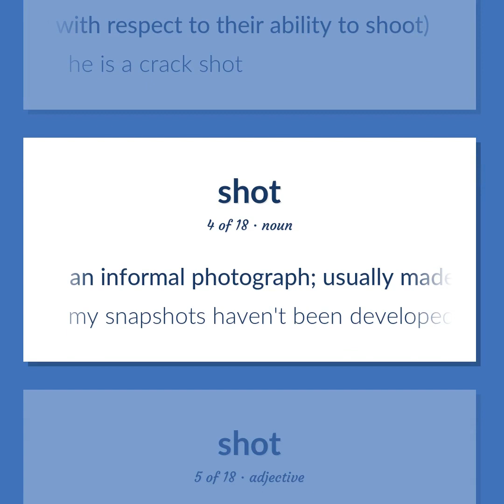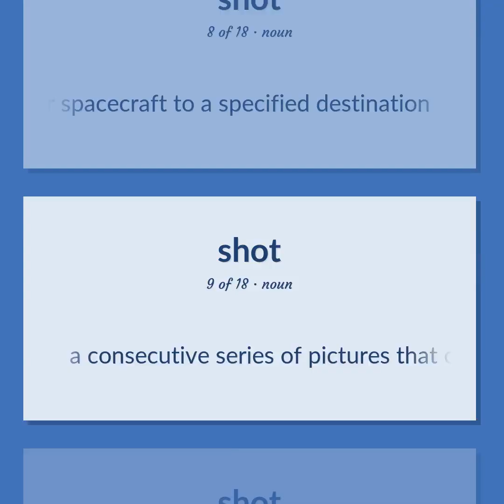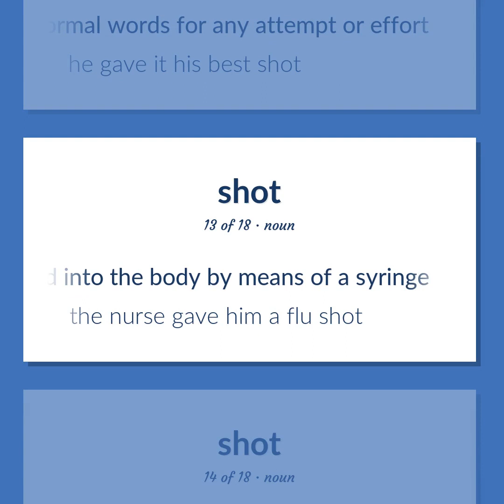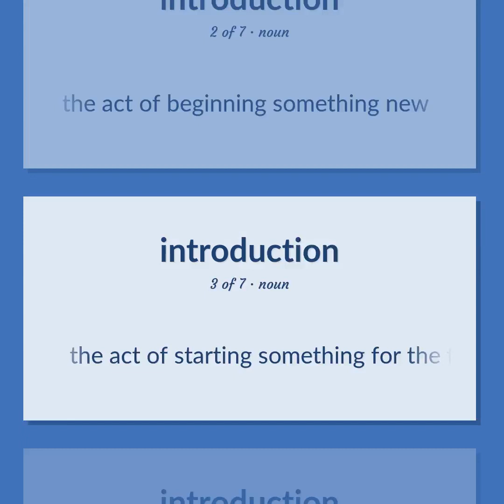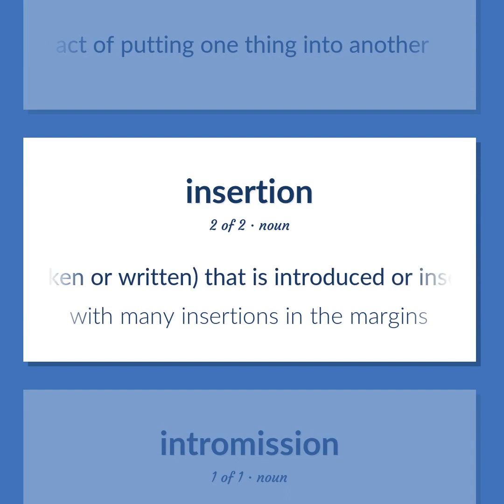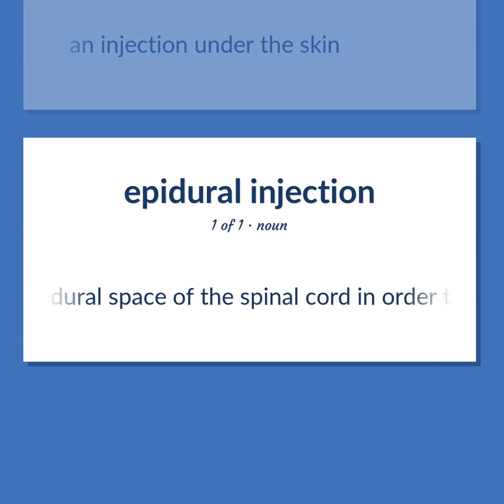Injection - 44 English Vocabulary Flashcards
INJECTION meaning. Following our free educational materials, you learn English in a great way with ease and efficiency.